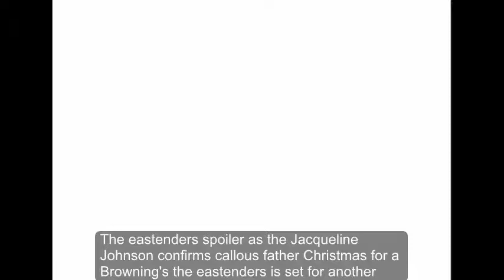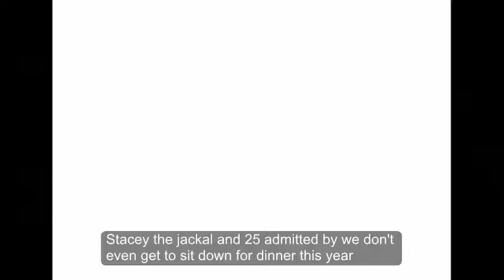EastEnders spoilers: Jacqueline Jossa confirms 'CATASTROPHIC' Christmas for Brannings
EASTENDERS is set for another explosive Christmas Day with the Branning family at the centre of the drama.

Max’s scheming has already torn the family apart but it will all come to a head on December 25th.

Jacqueline Jossa, who plays Lauren Branning, has revealed it will be an unprecedented disaster for the family.

“It doesn’t disappoint. In fact, it’s catastrophic, the worst one yet,” the actress divulged in an interview with Radio Times.

The Brannings' problems have been building for months, mainly due to Max’s secret plans with Weyland and Co. to take over Albert Square.

Last week saw Lauren walk out on Max (Jake Wood) after growing tired of his devious behaviour.

Christmas Day will also mark ten years since Lauren dramatically exposed his affair with Stacey Fowler (Lacey Turner).

The family were torn apart in 2007 after Lauren showed them intimate footage of her father with Stacey.

Jacqueline, 25, admitted: “We don’t even get to sit down for dinner this year. The episodes are wicked."

Abi Branning actress Lorna Fitzgerald will be leaving the soap this month along with her on-screen sister.

Lorna, 21, claimed: “If you’re going to go, it may as well be at Christmas. The build-up has been huge and what happens is very dramatic.”

Christmas Day for the Brannings will be disastrous,
The Brannings are set for an explosive Christmas,
The Branning sisters will be leaving EastEnders,